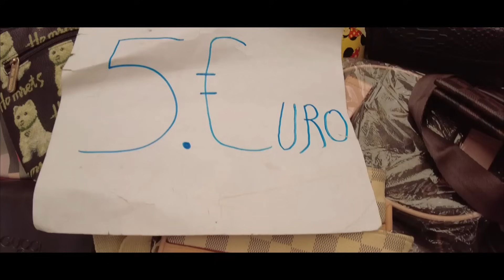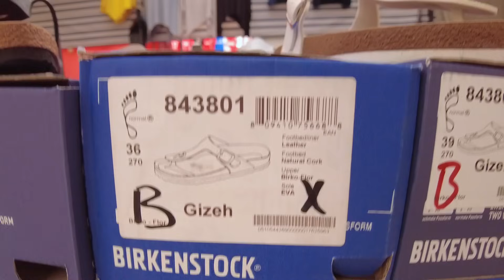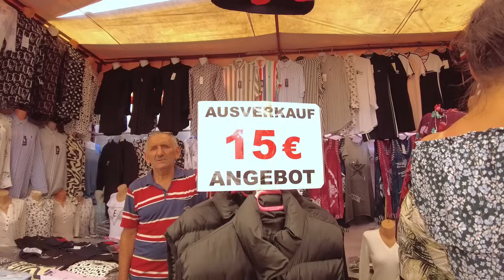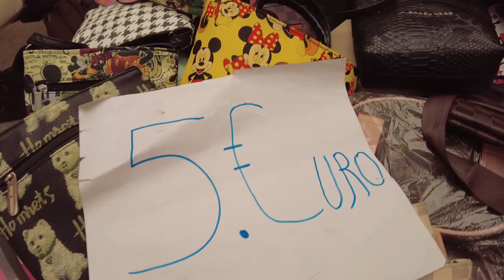SIDE SATURDAYS BAZAAR . REPLICA Market ANTALYA TÜRKIYE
SIDE BAZAAR
Turkish market in Side.
Opening times approx. 9:00 a.m. - 6:00 p.m.